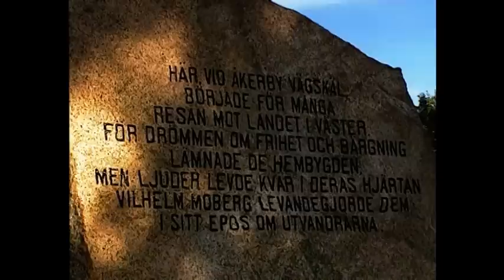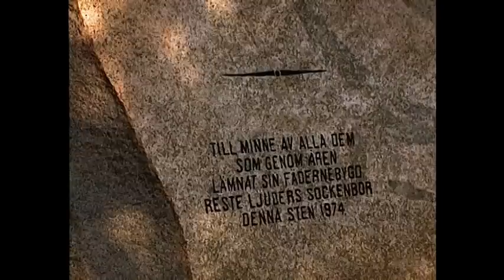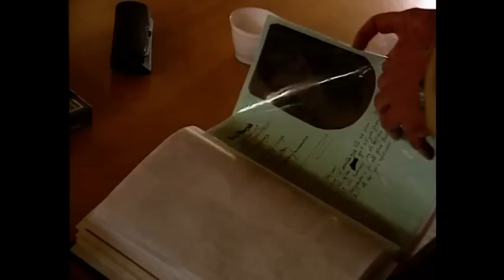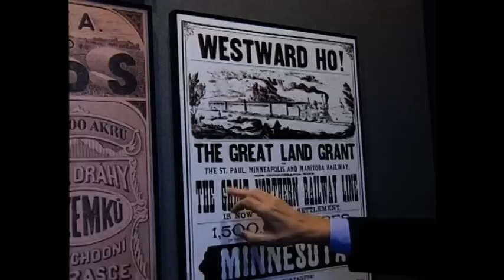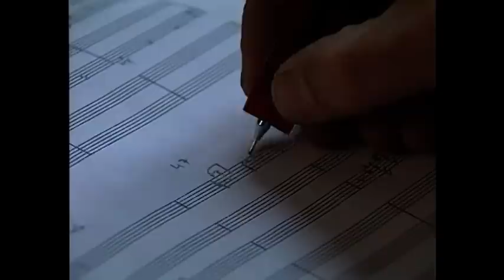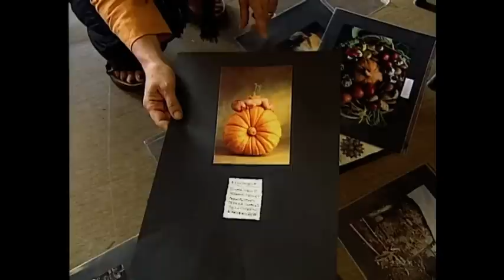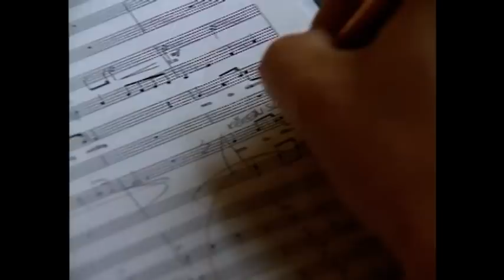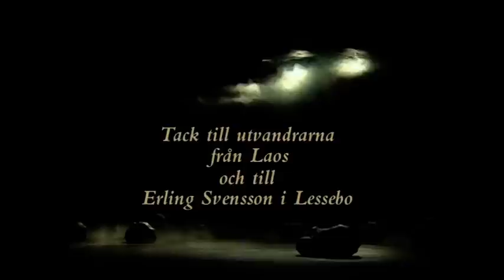"Långt bort och längesen", aka "Kristina: The Making Of A Masterpiece" (Sweden, 1995)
"Long Ago & Far Away" (26 December, 1995)